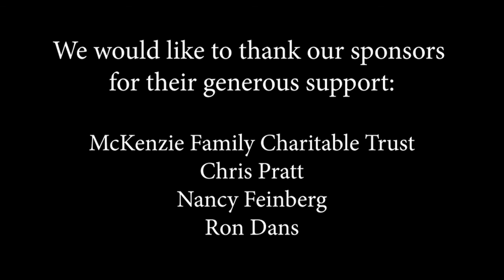Ep #117 with Mathieu Borgne, steel pan player and composer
Mathieu Borgne lives in Paris, France and plays the steel pan. I discovered him on Facebook when I heard his version of John Coltrane’s Giant Steps and was blown away. That video is included in this episode. He works with a variety of World Fusion groups some of which are also included in this show. He does arrangements for steel pan orchestras and has traveled to Trinidad to play in their festivals and competitions.

Derrik Jordan

Host and Producer of The World Fusion Show
National Winner of the Best Entertainment and Arts Series 2019 on Public Access TV